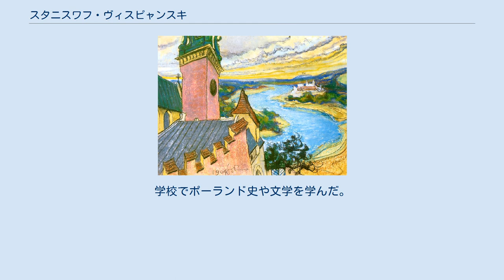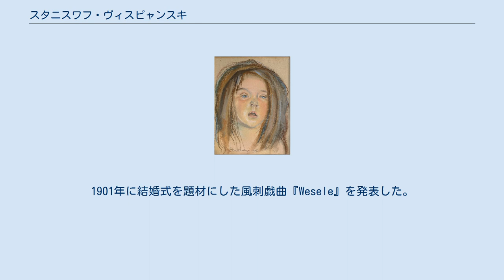スタニスワフ・ヴィスピャンスキ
スタニスワフ・ヴィスピャンスキ スタニスワフ・ヴィスピャンスキ（ポーランド語: Stanisław Mateusz Ignacy Wyspiański, 1869年1月15日 - 1907年11月28日）は、ポーランドの画家、劇作家。
 1988年からポーランドで発行されていた10000ズウォティ紙幣に肖像が使用されていた。
 ガリツィア・ロドメリア王国クラクフで生まれた。
父親は彫刻家であった。
母親はまもなく結核によって没した。
 若い頃に著名な画家ヤン・マテイコに才能を発掘されて師事した。
学校でポーランド史や文学を学んだ。
ヤギェウォ大学に入学して哲学を学び、さらにヤン・マテイコ美術アカデミーに通う。
1890年以降にフランス、ドイツ、イタリア、スイスを訪れた。
やがてフランスでアカデミー・コラロッシに通う。
その頃にポール・ゴーギャンと知り合う。
美術館でピエール・ピュヴィス・ド・シャヴァンヌの絵画に衝撃を受けた。
また劇場でシェークスピアの劇を鑑賞した。
1894年にクラクフに帰還してモダニズムに参加。
複数の教会のステンドグラスをデザインした。
また1897年頃から戯曲を発表し始める。
若きポーランド運動に関わった。
1901年に結婚式を題材にした風刺戯曲『Wesele』を発表した。
 1906年にヤン・マテイコ美術アカデミーの教員に招かれた。
翌年、クラクフで没。